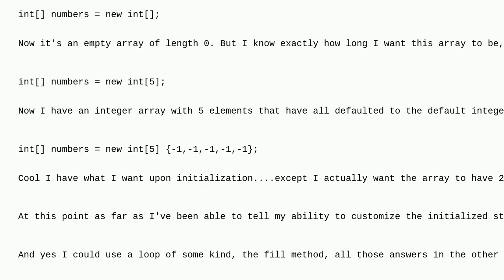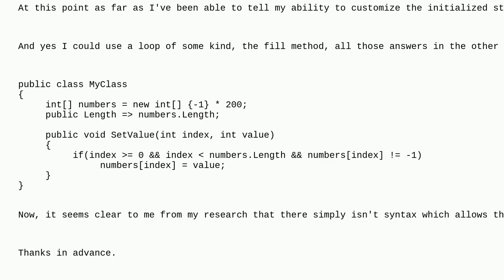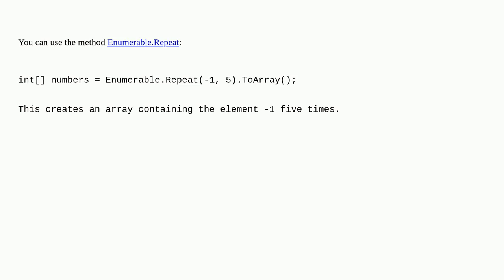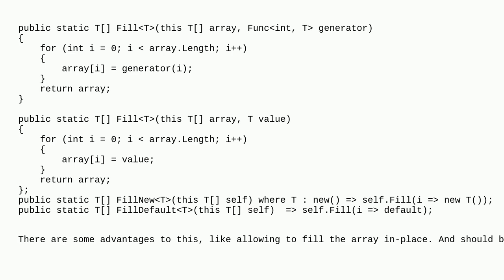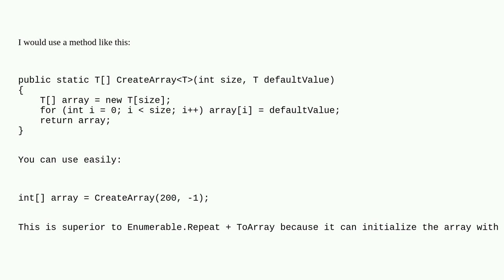Is there anyway to initialize an array in C with a repeated value?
A special thanks goes out to the awesome community

  initialization arrays c syntax